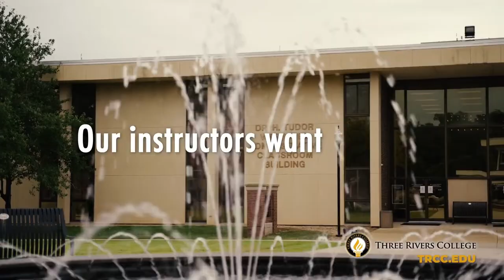Three Rivers Lady Raiders vs. Mississippi Gulf Coast - NJCAA Women's National Tournament